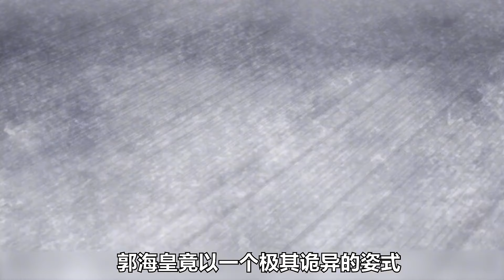擂臺大賽的最終之戰開始！勇次郎vs146歲的郭海皇誰才是地表最強